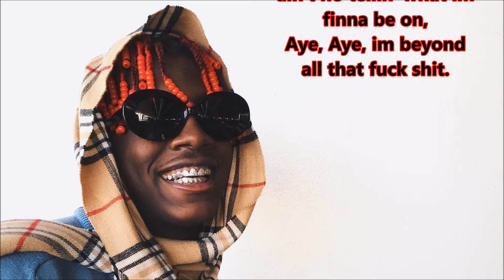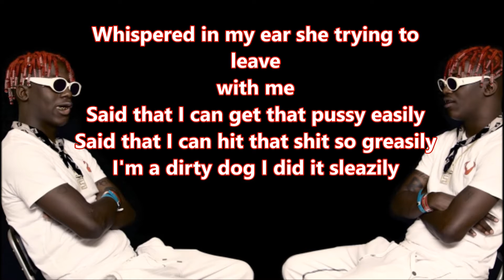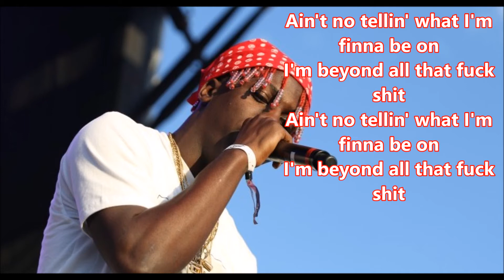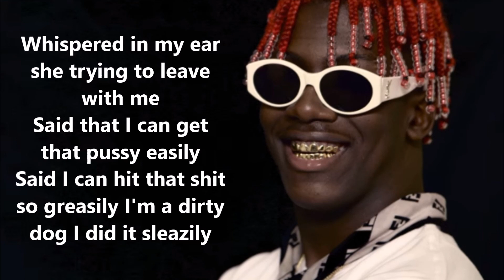Broccoli - D.R.A.M. feat. Lil Yachty (Lyrics)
hope u enjoy these lyrics for broccoli, and u can also sing along.